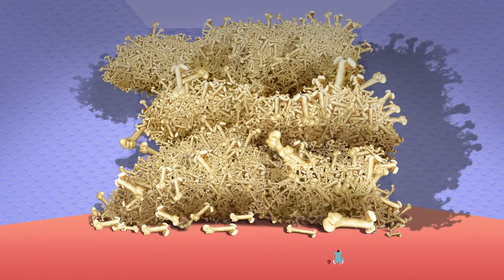(NEW SEASON 6) Oggy and the Cockroaches 🐶 CUTE LITTLE PUPPY 🐶 (S06-E06)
Oggy comes across an adorable dog who’s lost his way. Moved by the young pup’s moist eyes, he immediately takes him in. Everything would be fine if Jack didn’t surprise Oggy barking and immediately called for psychiatric help!